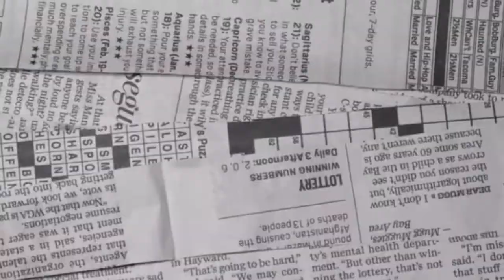HUGE SUMMER HAUL 2022 | SHEIN/ROMWE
SHEIN X CIRCE Floral Puff Sleeve Sweetheart Neck Ruched Bust Top